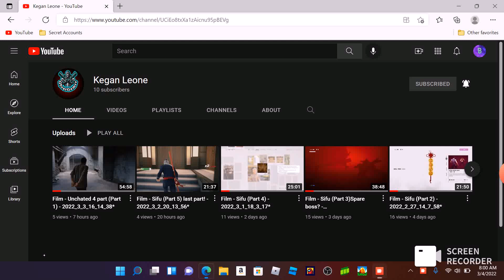Shoutout to Kegan Leone! (Link in the description and Pinned Comment)